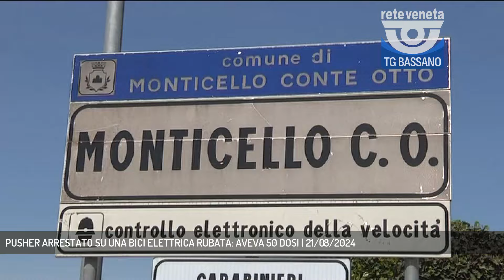PUSHER ARRESTATO SU UNA BICI ELETTRICA RUBATA: AVEVA 50 DOSI | 21/08/2024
TG Bassano del Grappa 21/08/2024 - MONTICELLO CONTE OTTO - Aveva con sé oltre 50 dosi di stupefacenti lo spacciatore straniero arresttato a Monticello Conte Otto. A bloccarlo gli agenti di Polizia Locale Nordest Vicdentino in borghese.  || MONTICELLO CONTE OTTO Uno spacciatore nordafricano di 27 anni senza fissa dimora è stato arrestato dagli agenti di Polizia Locale Nordest Vicentino che lo hanno bloccato dopo una energica colluttazione. I poliziotti che in borghese avevano seguito gli spostamenti sospetti dell’uomo che viaggiava su un bicicletta elettrica risultata poi rubata, lo avevano già notato nei pressi della pista ciclabile in via Caselle. Sospetti confermati dopo la perquisizione personale. Il 27enne nascondeva negli slip 35 involucri di cocaina, 16 di eroina ,3 grammi di Marjiuana e oltre 100 euro provento dello spaccio. Questa mattina il Giudice del tribunale di Vicenza ha confermato l’arresto per detenzione ai fini di spaccio di stupefacenti e ricettazione disponendo la misura cautelare dell’obbligo di presentazione alla Polizia. (Servizio di Daniele Garbin) - Segui Rete Veneta anche sul digitale terrestre! Visita il sito